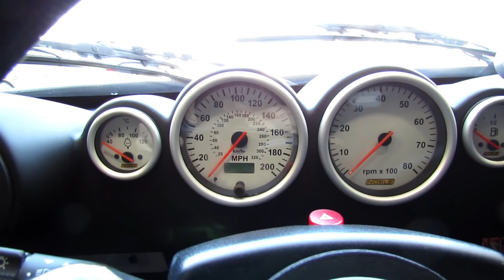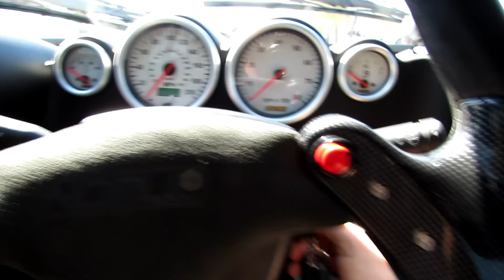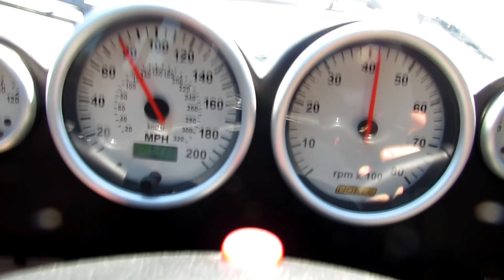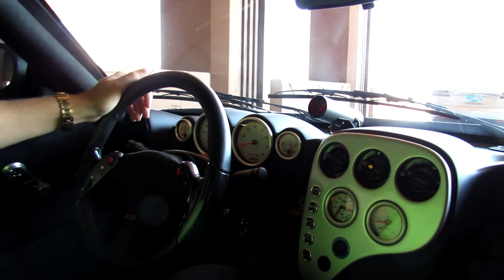Twin Turbo V6 Race Car - Test Drive Noble M400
ONLY 200 Noble M400's in the world.

The Noble M400 features a transverse-mounted rear mid-engine, rear-wheel-drive layout. The power plant began life as a 2,968 cc (3.0 L; 181.1 cu in) DOHC with 4 valves per cylinder Ford Duratec V6, as used in the Ford Mondeo ST220. With this engine as a base, Noble fits high-lift camshafts, revised fuel injection, and Garrett AiResearch T28 twin-turbochargers.

For durability, Noble also added forged pistons, an oil cooler, a larger baffled oil sump, and extra cooling ducts. Its engine has a maximum power of 425 bhp (431 PS; 317 kW) at 6,500 rpm, with a torque figure of 390 lb⋅ft (529 N⋅m) at 5,000 rpm.[6] This power and a light weight allow the M400 to achieve a power-to-weight ratio of just over 400 bhp (406 PS; 298 kW)/ton, the figure for which it was named, a 0–60 mph (97 km/h) of 3.2 seconds and a 1/4-mile time of 11.4 @ 119.8 mph (192.8 km/h).[7][3] Top speed is 187 mph (301 km/h). The UK automotive TV show Vroom Vroom suggested that the M400 gave Ferrari Enzo performance at a Porsche 911 price.

I love YouTube and decided instead of consuming, I wanted to start creating!

Performance Mods:
- KW v3 Coilovers
- Injen CAI
- NWP 75mm throttle body
- Motordyne MREV2
- Motordyne 5/16th spacer
- Motordyne v3 ART pipes
- Motordyne Shockwave TDX2 exhaust

Ryan Little - excuse my french.

(more stores and streaming services to be added)